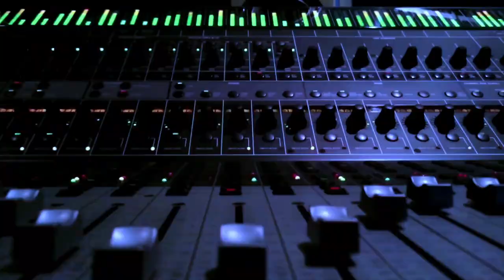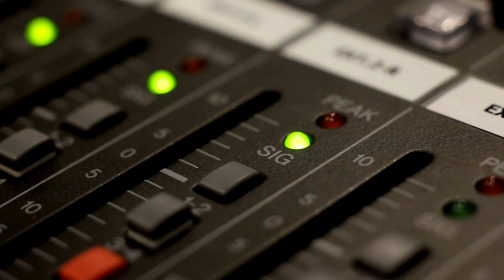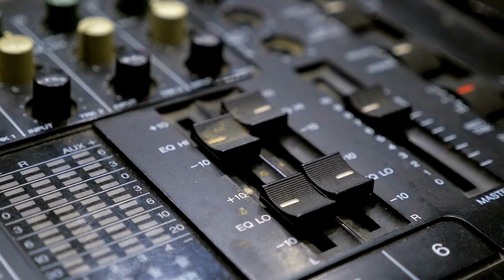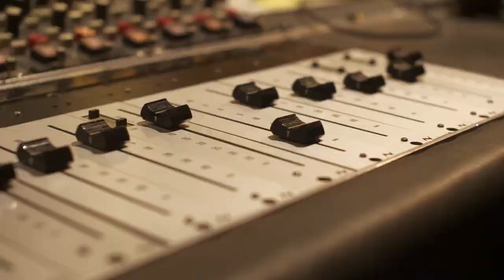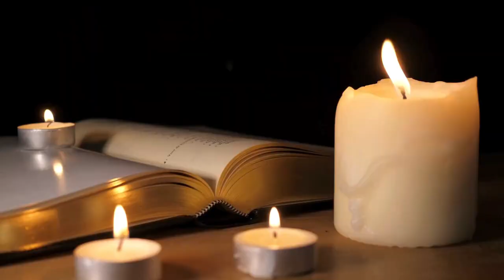Chris Cornell Is Born, Chester Bennington Passes Away: Music History Today Podcast July 20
On the July 20 edition of Music History Today podcast, Joey Ramone takes the lead, Billboard gets two mentions, and Little Steve walks down E Street. Plus, it's some big birthdays today, including one who we recently lost.

First, on this Date:
In 1940, the first Billboard singles chart premiered. The first number 1 song on the chart was Tommy Dorsey's I'll Never Smile Again.
In 1961, the Beatles signed their first record deal but not as the Beatles. They were known as the Beat Brothers at that time.
In 1967, The Jimi Hendrix Experience recorded their song Midnight Lamp at Mayfair Recording Studios in New York City with Elvis Presley's & Aretha Franklin's backup singers the Sweet Inspirations.
In 1968, a heavy metal song hit the Billboard singles chart for the first time. It was In-A-Gadda-da-Vida by Iron Butterfly.
In 1968, actress Jane Asher broke up with Paul McCartney on live television, after having caught McCartney in bed with film script writer Francie Schwartz.
In 1968, Judy Garland performed in America for the last time.
In 1974, Joey Ramone became the Ramones' lead singer.
In 1975, Steven Van Zandt joined the E Street Band.
In 1978, The O'Jays celebrated their 20th anniversary with a concert at the Greek Theater in Los Angeles.
In 1983, Duran Duran performed for Prince Charles & Princess Diana during a charity concert.
In 1984, the movie Neverending Story, with the theme song from Limahl of Kajagoogoo, premiered in theaters.
In 1984, the Miss America pageant board asked Vanessa Williams to resign from being Miss America after nude modeling photos of her were published.
In 1986, the movie Sid and Nancy premiered. The part of Sid Vicious was played by Gary Oldman.
In 1986, every current & former member of the group Santana performed together to celebrate the group's 20th anniversary.
In 2002, singer Marc Cohn married journalist Elizabeth Vargas.
In 2012, musician Peter Loughran divorced actress Lena Headey.
In 2015, country singers Miranda Lambert and Blake Shelton divorced.
In 2015, the DJ duo 99 GoonSquad was formed.
In 2016, Snoop Dogg & Wiz Khalifa started their tour.

In classical music:
In 1942, composer Dmitri Shostakovitch was on Time magazine's front cover. Exactly 20 years later, in 1962, he finished his 13th Symphony. Exactly 2 years after that, in 1964, he completed his 10th String quartet.

In theater:
In 1961, the musical Stop the World, I Want to Get Off premiered in London.
In 1982, the musical Windy City made its premiere in London.

In award ceremonies that were held on July 20:
In 1965, Frank Sinatra had his handprints immortalized in front of Hollywood's Grauman's Chinese Theater.